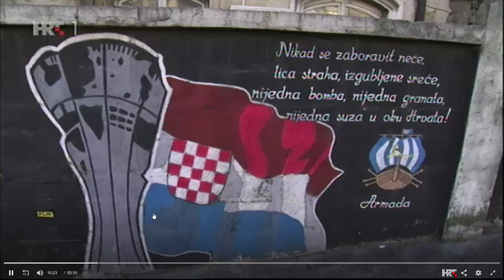Ispod površine - neispričana priča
Zašto me nisu voljeli u osnovnoj školi? Kakav sam bio kao učenik kao klinac?

Što sam doživio kod salezijanaca kao njihov gimnazijalac?

zašto sam se zaljubio u Sušačku i kakve veze ima palačinka s mojim učenicima?

zašto imam traume od ribarenja?

treba li slušati savjete ili ići za srcem?

koja je tajna uspjeha?

pogledajte ovaj video.

hvala svima koji ste me zapratili.